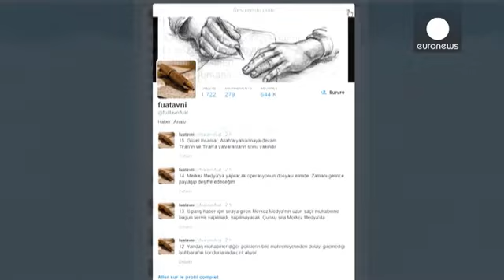Turchia. Campagna arresti di giornalisti duramente criticata da Ue e Usa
Gli attacchi alla libertà di stampa allontanano la Turchia dall'Europa. La reazione di Bruxelles come quella degli Stati Uniti all'ondata di arresti di giornalisti in Turchia è di condanna senza appello.

Sono in tutto 24 le persone arrestate presso  ==la redazione del quotidiano Zaman== e della televisione Samanyolu, entrambi vicini all'imam Fetullah Gulen, emigrato negli Stati Uniti e nemico giurato del Presidente turco Recep Tayyip Erdogan.